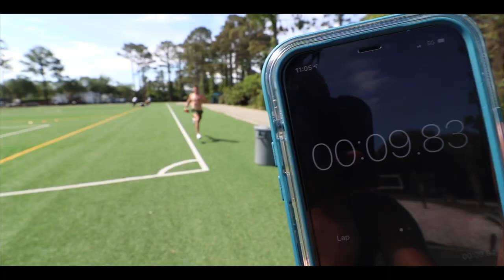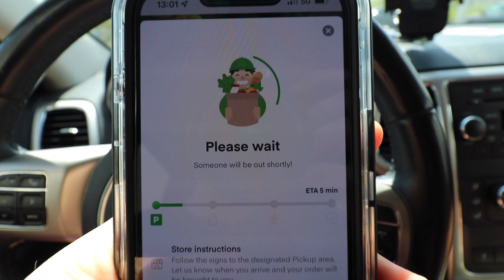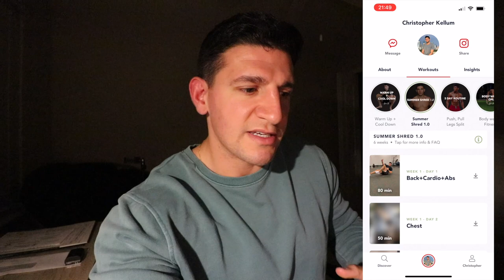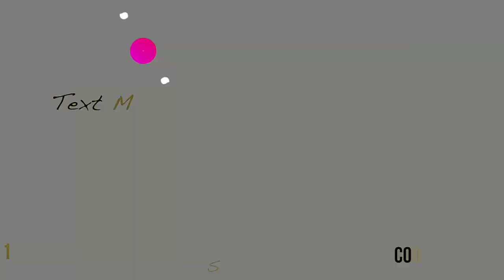NEW Active Duty Army National Guard Job | Dream Job?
Let's Chat in the comments about My NEW DREAM Active Duty Army National Guard Job
    Let's hit 100K this year

►My Fitness Watch ( GARMIN )

   My Camera Gear:
►Camera Cannon 80 D
►Vlog Lens
►Drone Mavic Pro 2
►GoPro Hero 9
►Gimbal for My Canon 80D

My name is Christopher Kellum I am an infantryman in the Florida Army National Guard. I have been documenting my life since 2018 on Youtube in hopes to inspire others to pursue their dreams and goals. It started with Flight attendant vlogs and now has transitioned into Military and fitness content. I have been In the process of getting accepted to Flight school with the Army for 2 years now and I am currently working on getting a waiver/ clearance to go to flight school with a recent heart issue I found out about.